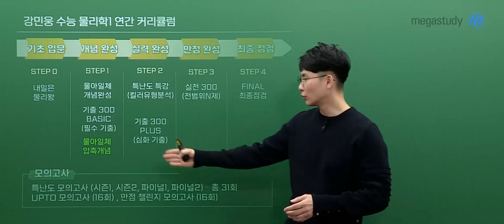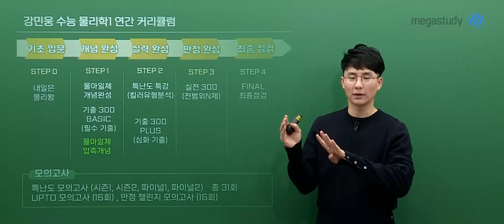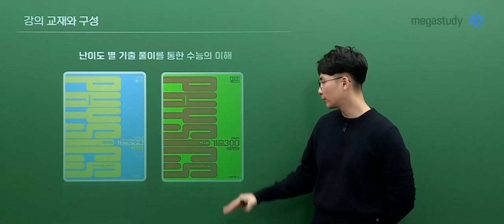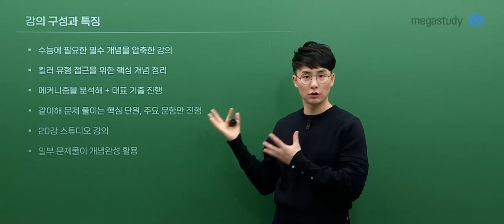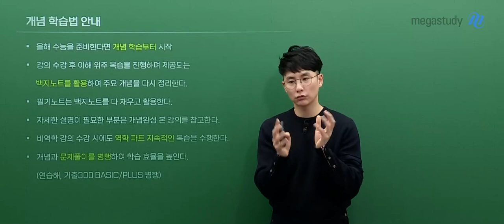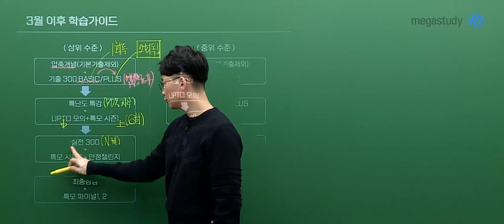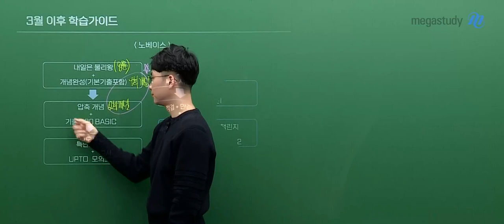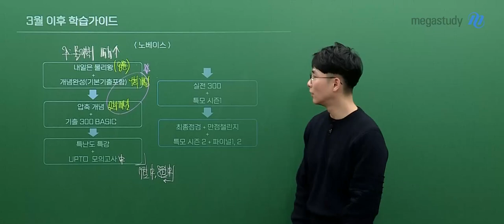[메가스터디] 물리학 강민웅쌤 - [물리학l] 2025 강민웅 물아일체 압축개념 OT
물리학 강민웅 선생님의 [물리학l] 2025 강민웅 물아일체 압축개념 OT 영상입니다.